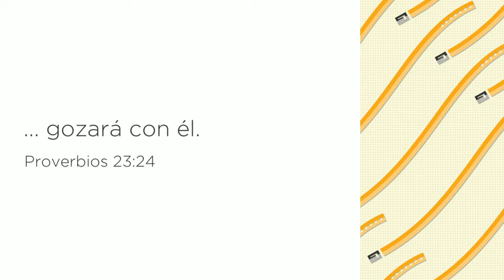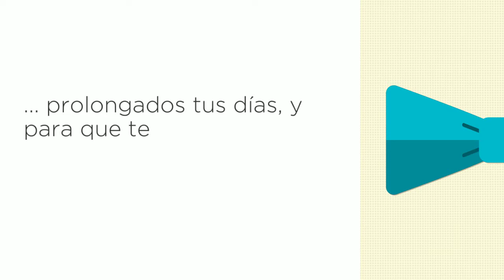Dia del Padre Iglesia Esperanza 720p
Mariachi Diamante
Mi Heroe